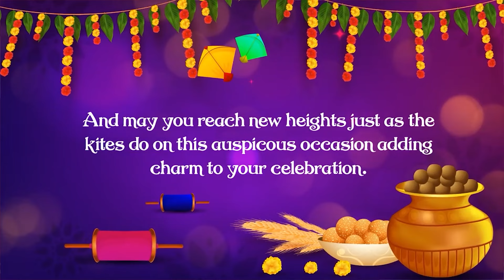Bhogi, Makar Sankrathi, And Kanuma Wishesh 2024 - ಭೋಗಿ, ಮಕರ ಸಂಕ್ರಾತಿ ಮತ್ತು ಕನುಮ ಶುಭಾಶಯ 2024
Watch To Bhogi, Makar Sankrathi, And Kanuma Wishesh 2024 - ಭೋಗಿ, ಮಕರ ಸಂಕ್ರಾತಿ ಮತ್ತು ಕನುಮ ಶುಭಾಶಯ 2024

Let's celebrate the harvest festival with joy and happiness. Wishing you a very Happy Makar Sankranti!